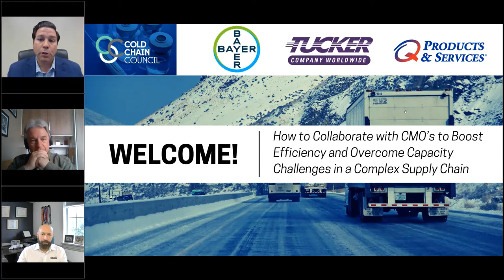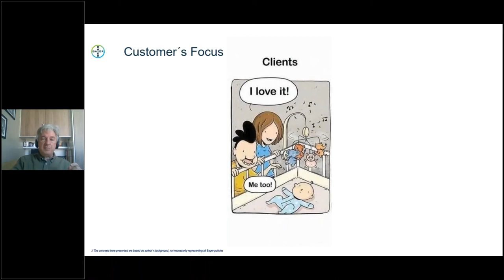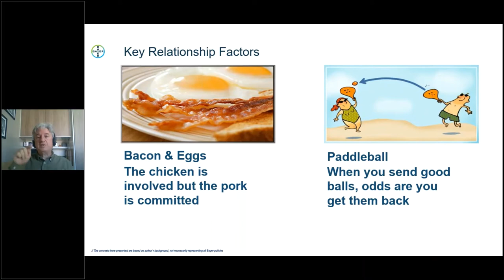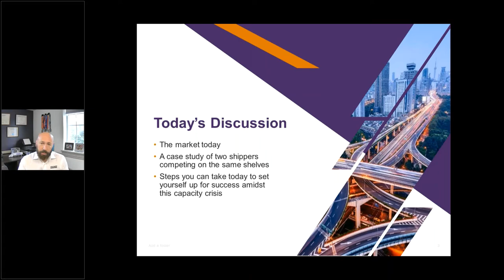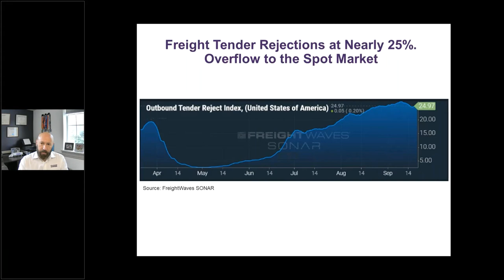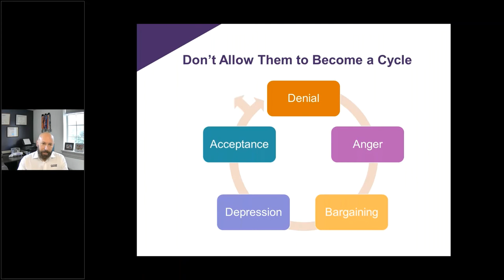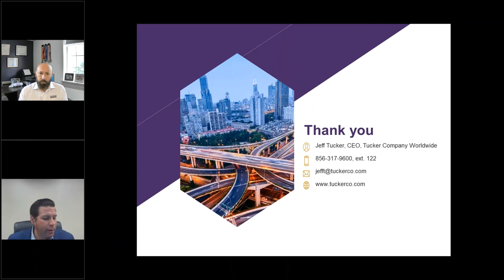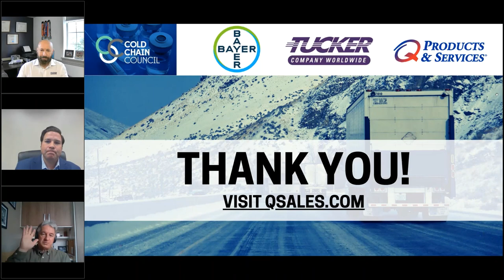Cold Chain Council Webinar How To Collaborate with CMO's to Boost Efficiency and Overcome Capacity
Industry stakeholders and leading experts discuss how to efficiently partner with CMOs in a complex cold chain environment.

Speakers Luiz Barberini of Bayer, and Jeff Tucker of Tucker Company Worldwide offer unique perspectives and strategies to help address cold chain issues.